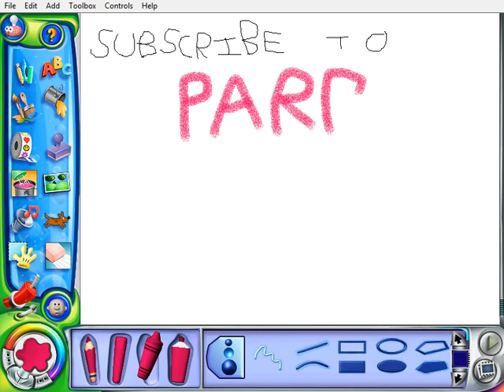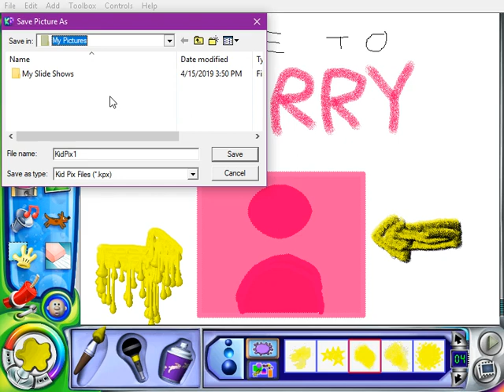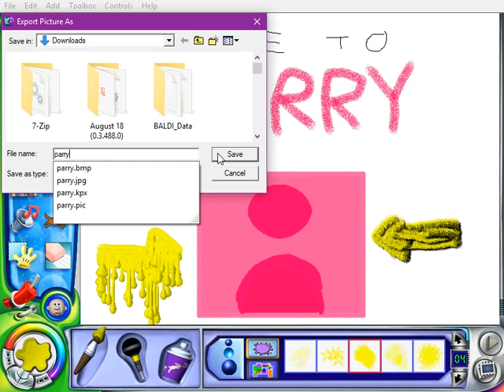Subscribe to Parry